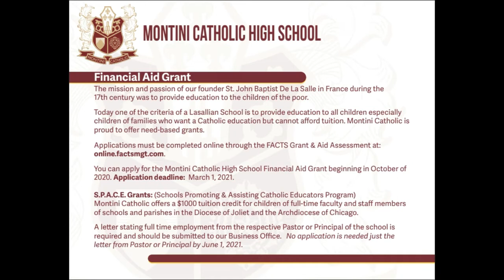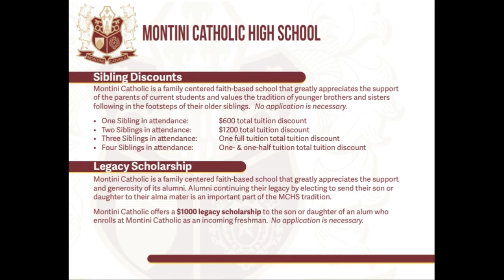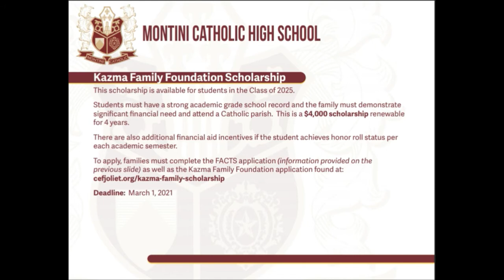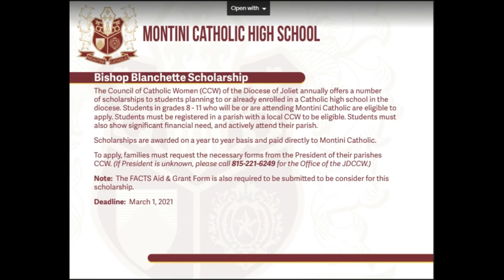How to Afford a Montini Catholic Education